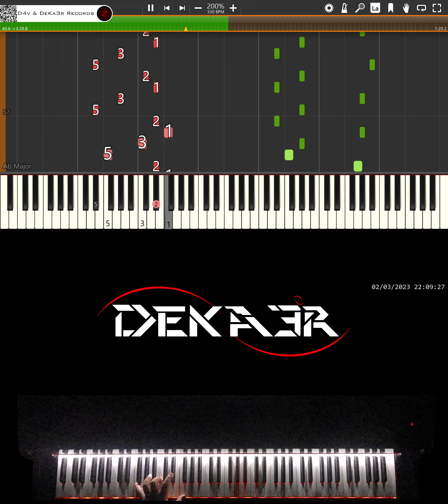🔴 IRL 🎹 RUNNER • CREACIÓN DE SU DIGITACIÓN, MNEMOTECNIA Y ESTUDIO PARA PIANO